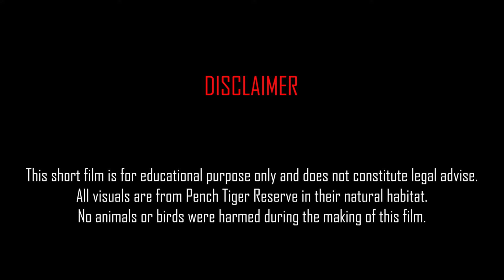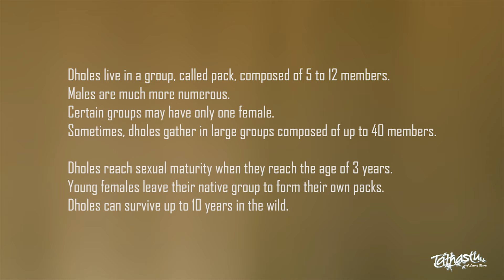Your daily escape into nature ( Dhole )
We bring you our series of "Daily Escape into Nature". Pench Tiger Reserve has a wide range of bio-diversity and we want to introduce some of it to you. We started with the birds and now we would like to bring to you a series on Mammals of Pench Tiger Reserve | Project Tiger | Tigers of Central India | Tiger Reserves of India | Pench | Tathastu Resorts | Birds of Central India | Tigers of Central India | Short Film | Documentary | Educational | Forest | Nature | Conservation | Gaur | Indian Bison | Indian wilddog | Dhole |